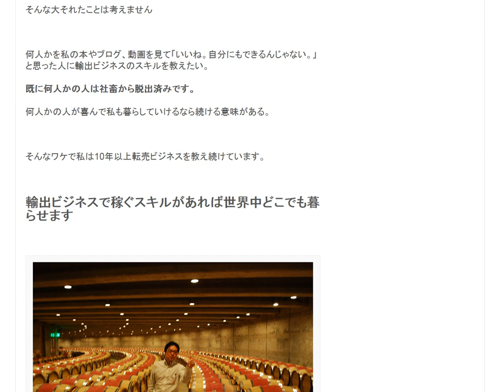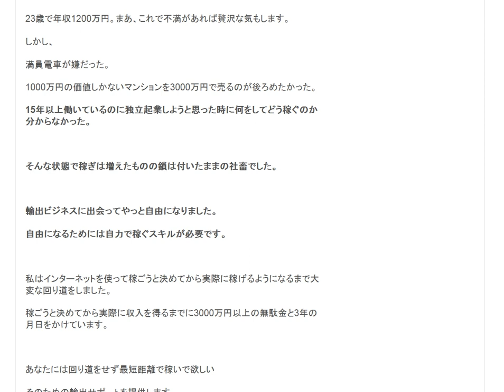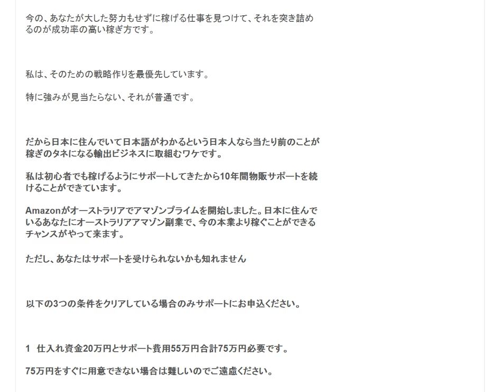世界中どこでも稼げる副業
ドバイで収録した動画 輸出ビジネスで稼ぐスキルがあれば自由に暮らせます

1日10分で月10万円を稼ぐ! Amazon輸出ビジネスがわかる本　出版社:ソシム (2013/11/22)